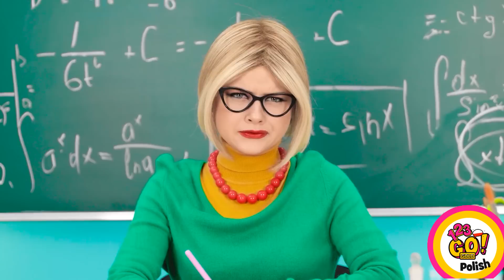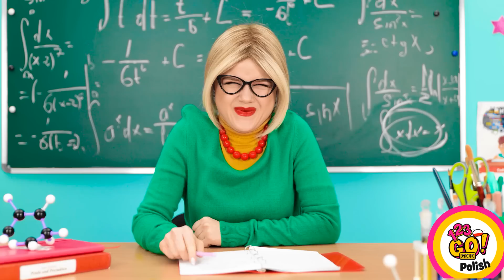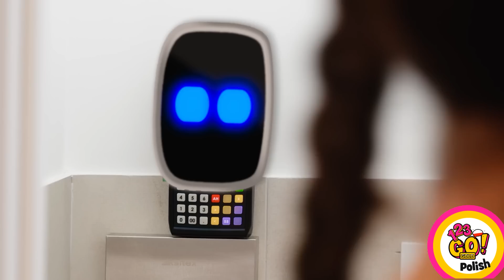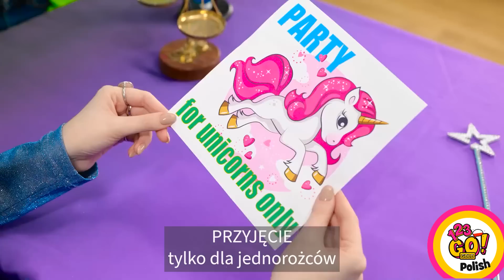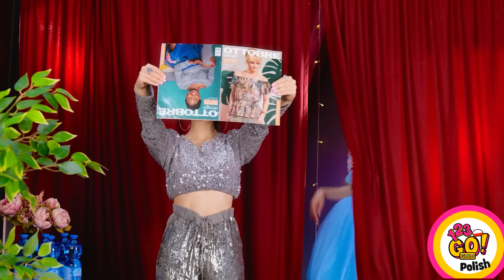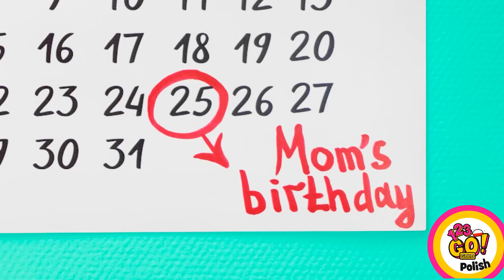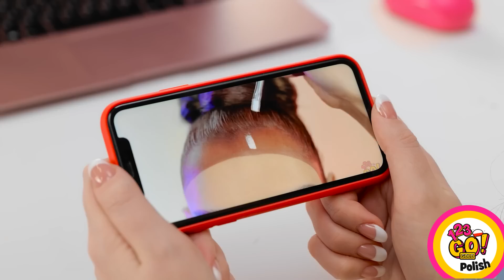NIESAMOWITA TRANSFORMACJA URODY || Od jaskiniowca po prawdziwą królewnę od 123 GO! GOLD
Chcecie wiedzieć jak przejść z wyglądu kujonki do księżniczki? 🎀👠 Zobaczcie nasz niesamowity instruktaż z gadżetami na hackami z TikToka 💋💄